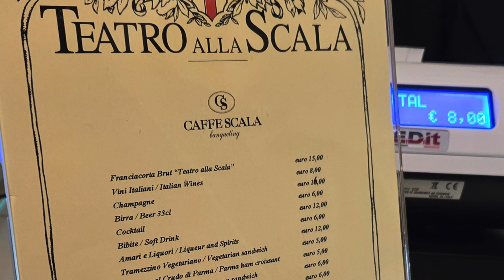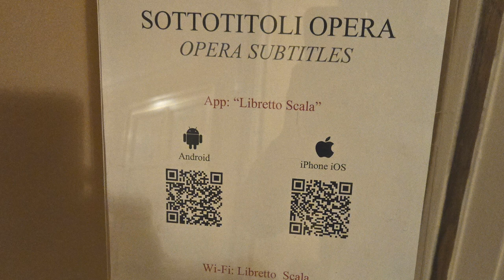【Travel Vlog】盤點意大利米蘭最正的...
米蘭貴為「時尚之都」，又是歷史名城，當然有很多令人難忘的事物，今集我們跟大家分享米蘭最正的地方！